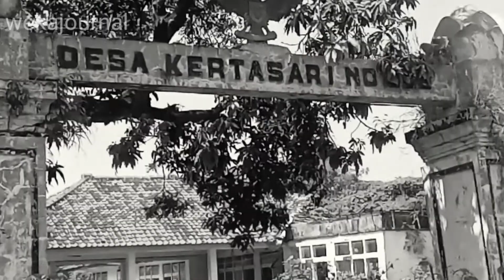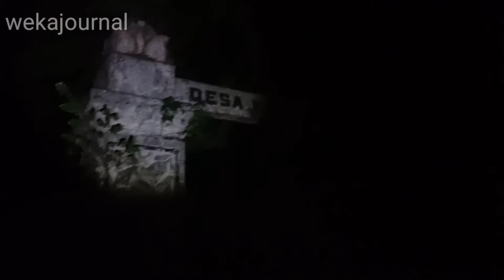DESA MATI || MAJALENGKA.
inilah ekpedisi saya di sebuah DESA MATI,KERTASARI KERTAJATI.Desa mati kertasari kertajati ini adalah sebuah desa yang di tinggal kan warga nya karena terdampak oleh pembangunan Bandara Internasional Jawa Barat.Desa Mati Kertasari Kertajati ini sekarang Sudah menjadi lahan area bandara internasional jawa barat.Desa Mati Kertasari Kertajati ini salah satu Desa yang ada di kabupaten Majalengka.sebutan untuk Desa Mati bisa di istilah kan sebagai Misteri Desa yang hilang.